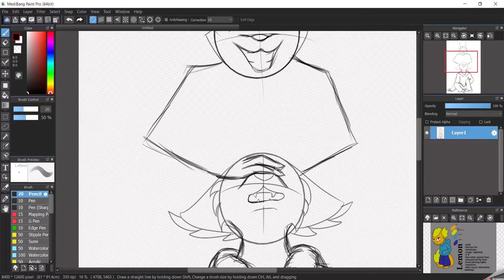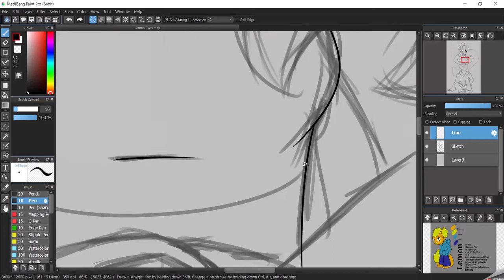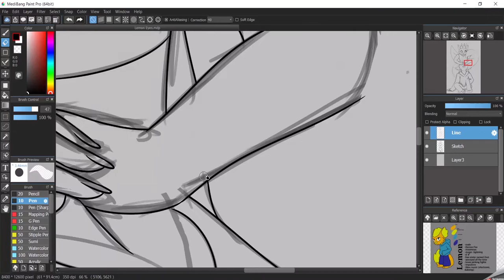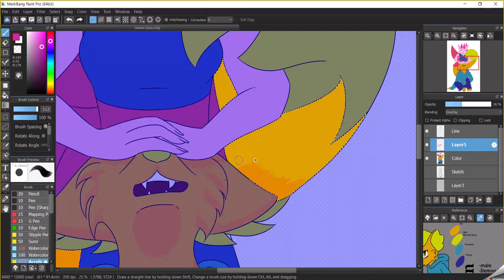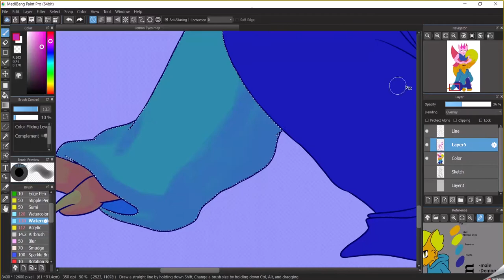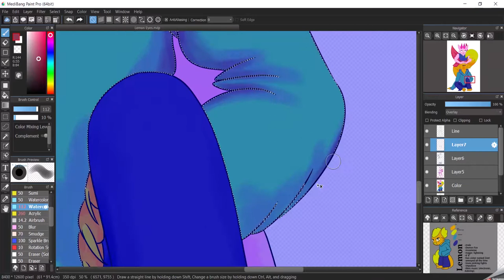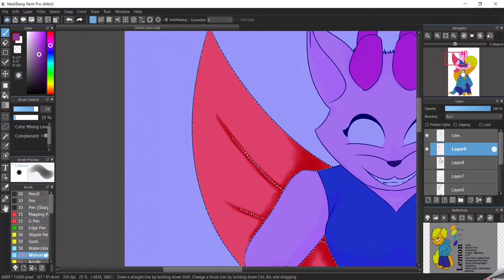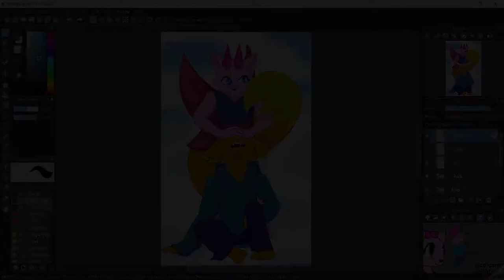Speed Paint: Lemon Eyes, All Mine!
Finally! Some art around here. School has not been nice and never will be nice! I haven't had time to do anything except for weekends, but then I'm slacking off because I'm too tired to do anything! It's a mess...
Anyway, hope you enjoy this poster!

Love you guys! Hope you enjoyed it.